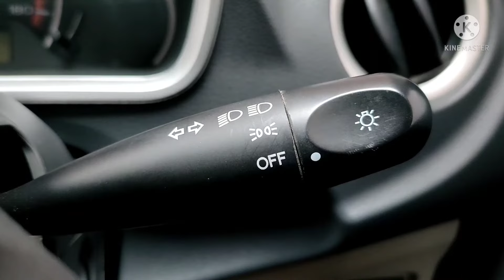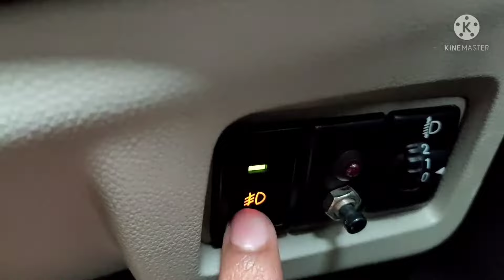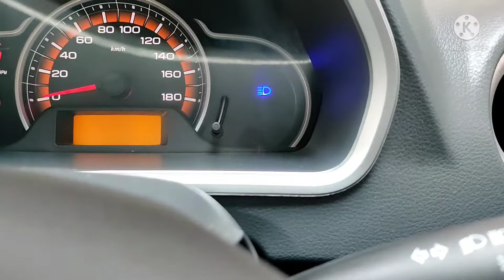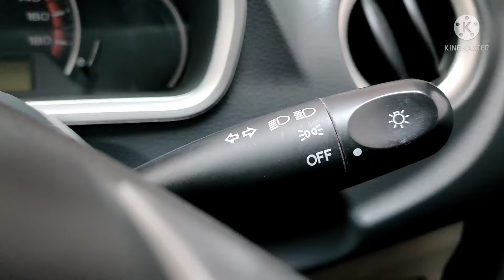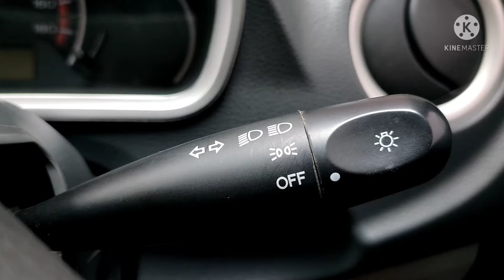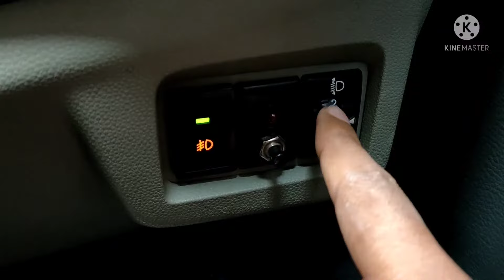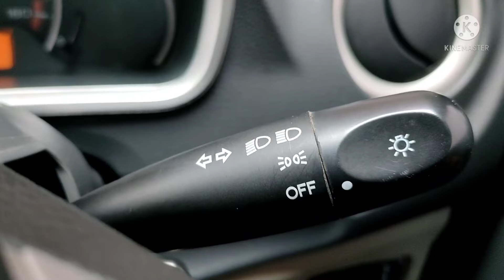Car lightning control lever Details l Headlights l Car lights l Alto l In Hindi l Rahul Raj l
In this video you know about car lightning control lever details in hindi.